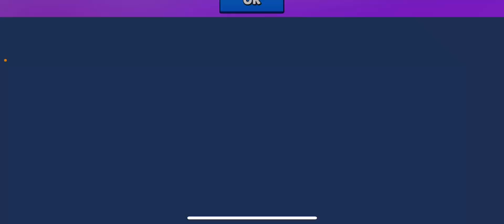petit pack opening sur stumble guys